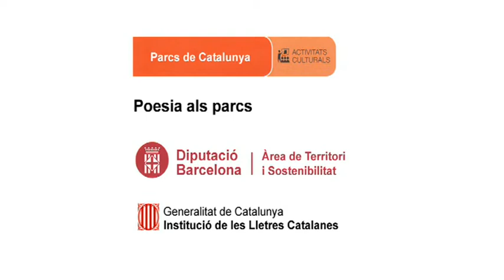Annie Bats recita, Amb caplletra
Data: 21/10/2012
Títol recital: Poesia als quatre vents
Rapsode: Annie Bats
Títol poema: Amb caplletra
Autor poema Annie Bats
Autor Música.  Arturo Blasco
Intèrpret:  Arturo Blasco
Lloc: Conjunt monumental d'Olèrdola
Autor vídeo: Martí Montes
Productor: Parcs de Catalunya - Diputació de Barcelona